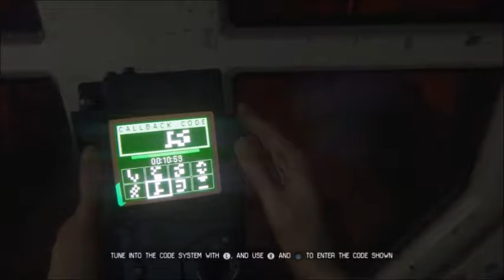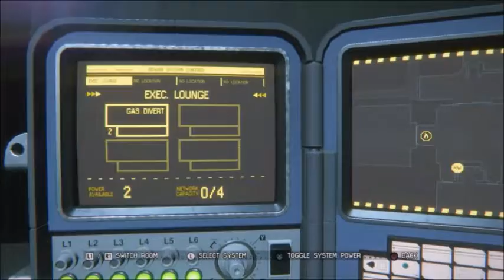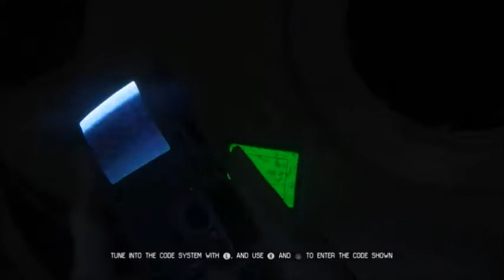Alien Isolation Part 12: Play Through PS4